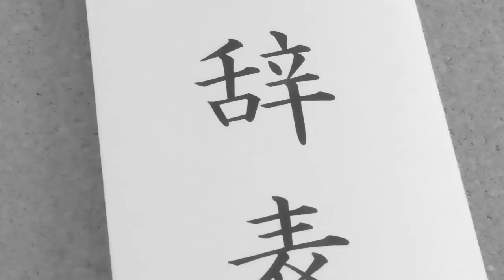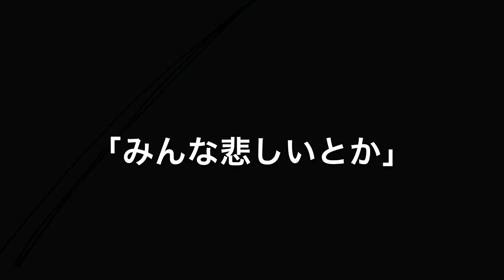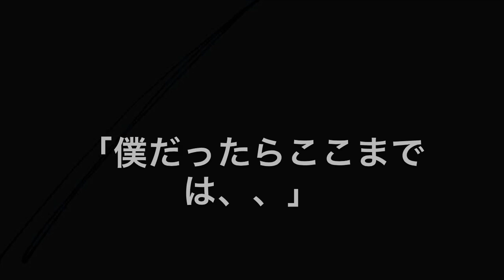Maki The real doll Vlog 102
決断